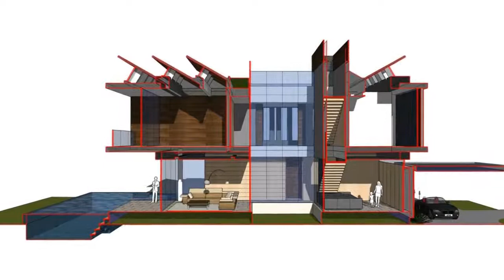72 Sentosa Cove House by ONG&ONG | Sentosa Cove in Singapore. | HD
This is a home that can endure the tropical climate with minimal environmental impact, by tapping on available natural resources. Four levels make up the building, each catering to the family’s various social and entertainment needs while also accommodating each member’s individual need for solitude.

Achieving space maximisation and privacy were also factored into this design, in view of the house’s close proximity to neighboring units. As a result, the internal spaces face inward into a multi-functional courtyard which acts as circulation pivot, light well and ventilation exhaust, while also serving as a visual focal point. Dense foliage also provides a natural means for additional privacy.

The building’s slimmer east and west facades are a contrast to the wide-open north and south ones. This regulates natural lighting and wind ventilation for efficient thermal circulation. A pitched roof, with its series of repeating slopes, also generates additional skylight openings. And let’s also not forget that this is first and foremost a home for an active couple and their kids. For this, a lap pool and training room ensure that their fitness needs are taken care of.
►CONNECT WITH HOME & IDEAS !